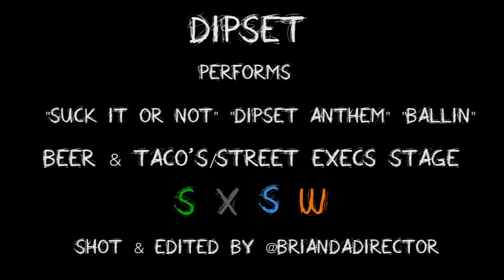Dipset Performs "Suck It Or Not," "Dipset Anthem" & "We Fly High" Live At SXSW 2015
Dipset performed many of their classics at this year's Beer & Taco's/ Street Execs Stage at SXSW 2015 in Austin, Texas. HHS1987's Brian Da Director captured them performing "Suck It Or Not", "Dipset Anthem" and "We Fly High (Ballin)."